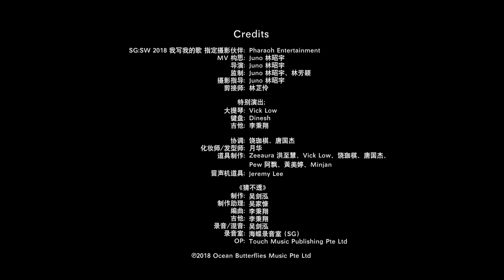【SG:SW 2018 最佳歌曲奖】Zeeaura洪至慧《猜不透》Official MV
由新加坡词曲版权协会(COMPASS)、新加坡华族文化中心(SCCC)与海蝶音乐联合主办的【SG:SW2018我写我的歌】华文歌曲创作节上获得【最佳歌曲奖】－《猜不透》。

获得【最佳歌曲奖】的《猜不透》是作者第一首中文创作，也是她第一次写出人与人之间的虚伪与无奈。《猜不透》的创作是从笑声和旋律开始写的。当旋律的feel开始定向哀伤/忧愁的感触，创作人至慧试着把词拼成感情上比较黑暗的一面。词的部分是经过了易家扬老师后的点评和编曲人李秉翔的协助下而修改。希望你们会喜欢这首歌。

【SG:SW 我写我的歌】是一个全国中文歌曲创作节，借此活动，希望能发掘更多本地音乐人才，并且逐渐培养属于当代的本地中文歌曲创作文化。这是一个配合网络与社交媒体发展而策划的活动，专为对流行音乐创作有兴趣及热诚的朋友而设，尤其坚持原创精神。

【最佳歌曲奖】
《猜不透》
词曲唱：Zeeaura洪至慧

闭上眼做了恶梦
清醒后发现梦却实现了
眼皮不停的跳
掌心不停的冒冷汗

要怎么把脑袋放空
迷惑中不知什么是对错
快乐有点难受
哀伤的时候
却有点自由

我猜，猜不透猜不透
你给我的温柔随时间变伤口
我猜，猜不透
没有期望也能失落

你猜，猜不透猜不透
我难过的时候还面带着笑容
你猜，猜不透
这面具后的痛

唤醒了梦中恶魔
呐喊变成了日常的生活
傀儡般被操纵
不听使唤一错再错

不想再挽回什么
灵魂分隔在各自的虚构
红线断的时候
就代表你我，走到了尽头

你猜，猜不透
这面具后的痛

你猜，猜不透
这面具后的痛

制作：吴剑泓
制作助理：吴家慷
编曲：李秉翔
吉他：李秉翔
录音/混音：吴剑泓
录音室：海蝶录音室 (SG)
协调：饶珈棋、唐国杰
大提琴：Vick Low
键盘：Dinesh
吉他：李秉翔
道具制作：Zeeaura洪至慧、Vick Low、饶珈棋、唐国杰、Pew阿飘、黃美婷、Minjan
道具 Gramophone: Jeremy Lee
化妆师/发型师：月华